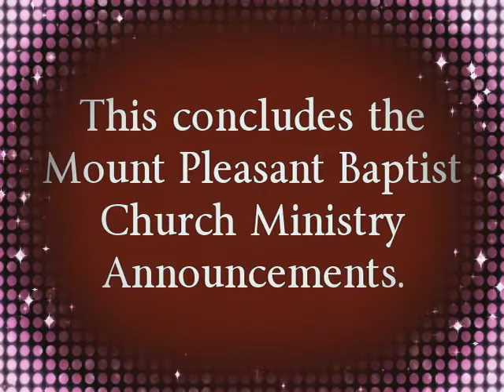04/14/2019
Mount Pleasant Baptist  Church Ministry Announcements